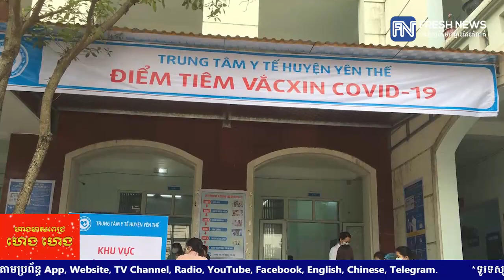វៀតណាមបន្តរកឃើញអ្នកឆ្លងកូវីដ១៩ថ្មីៗជាង ៤.៩ម៉ឺនករណី និងស្លាប់ ៣១នាក់ទៀត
វៀតណាមបន្តរកឃើញអ្នកឆ្លងកូវីដ១៩ថ្មីៗជាង ៤.៩ម៉ឺនករណី និងស្លាប់ ៣១នាក់ទៀតក្នុងរបាយការណ៍ថ្ងៃពុធ

* រាយការណ៍ដោយ កញ្ញា  យឹម ចាន់ស្រីវីន និងកញ្ញា កេត សត្យា